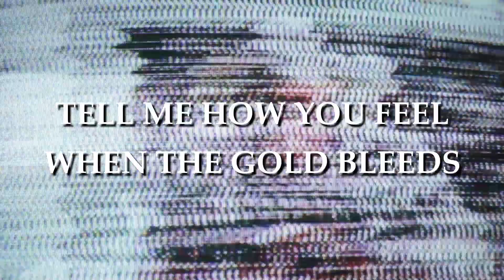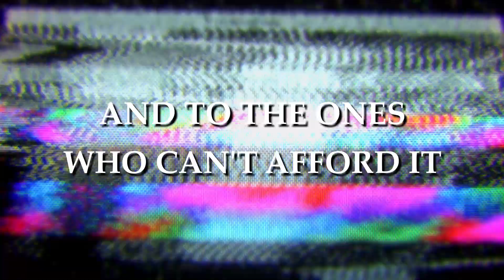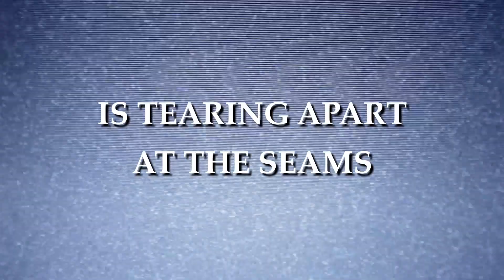Hallow 14 - Veins of Gold feat. NORIO (Official Lyric Video)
Bringing accountability to a capitalist agenda, money needn’t buy this absolute banger. Track 1, Veins of Gold, from Hallow 14's debut album Cultural Condition intros what is sure to be a killer kickoff to the new decade!

(We pay DistroKid a lot to put our music out there)

SING ALONG (LYRICS)

Another asset seized
One more limit broken
One more rival bites the dust
You can say you don't believe in a broken system
"Never capitalize," there's a lot we'll buy
No one is buying that

Tell me how you feel when the gold bleeds
What you can't see
Motherfucker, cause dirt ain't cheap and your lies ain't free
We cheat, we steal
Hell for the money we'd kill
The price of greed
We fuel it
We feed it endlessly

(We can no longer afford to sit around and wait for others to take action
The power we've granted to wealth and status has grown too far)
This is my enterprise
(All it takes is the first step
Because in this world the most courageous act you can take
Is fighting the people who have the power to tell you no)
No compromise, my decision

It seems like the realization
You're killing us all got lost somewhere in translation

Injecting gold into our veins
The blood of the innocent pave our streets
And to the ones who can't afford it
Good luck trying to stay awake

No life worth living
Is spent with a plastic card
We need green to be giving
When did the concept
How did the concept fall so far

We live, we die
With no respect for this life
No love, no rights

The world we once knew
Is tearing apart at the seams
We need a blessing, a breakthrough
Or we'll fight fire with fire and watch the world burn

CREDITS
* Music, Lyrics, and Production: Will Duncan & Caedmon Cooper
* Instrumentation: Caedmon Cooper
* Vocals: Will Duncan
* Post-Production: Nick Scott
* Mixing: Grant McFarland
* Mastering: Ermin Hamidovic
* Featured Guitar: Norio Kobayashi